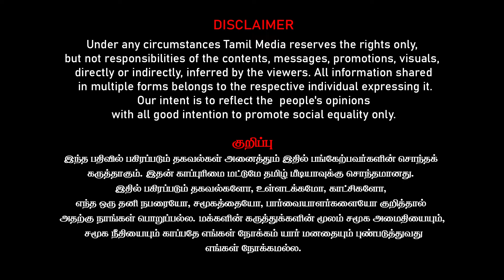வலுக்கும் கூட்டணி குழப்பம் அடம் பிடிக்கும் EPS வாய் விட்ட Annamalai அடித்து விரட்டிய ADMK | Manjula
Thanks
American Tamil Media